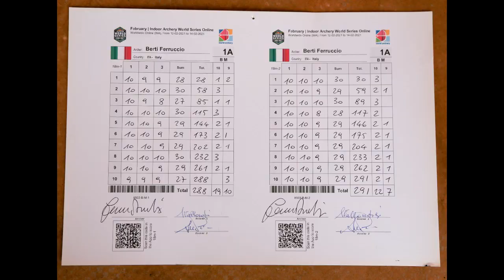Arco Nudo gara indoor 18 metri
Gara valida per le finali world series on-line, purtroppo il giorno dopo Erik Jonsson ha fatto 581 a casa sua in Svezia e mi ha battuto di due punti, bravo Erik. Comunque, per la cronaca, il giorno dopo a Busto Arsizio, nella gara nazionale indoor 18 metri ho battuto il record del mondo con 561 punti...